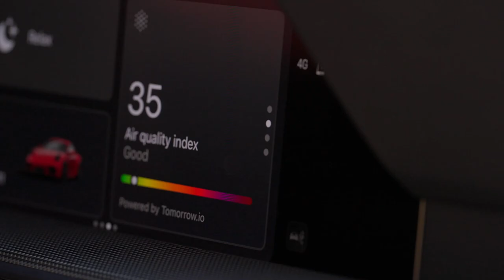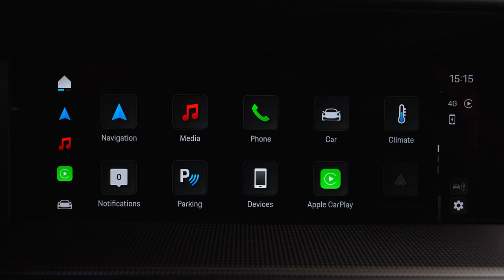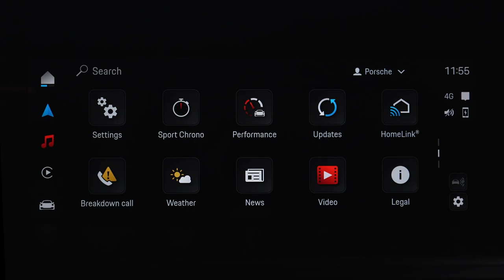Porsche Communication Management and Apple CarPlay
porsche communication management,
porsche,
apple carplay,
porsche apple carplay,
carplay,
porsche communication management system,
porsche 911,
porsche classic communications management,
communication,
porsche car apple play,
porsche macan,
apple carplay porsche,
porsche 911 apple carplay